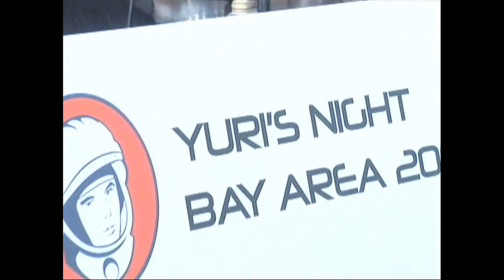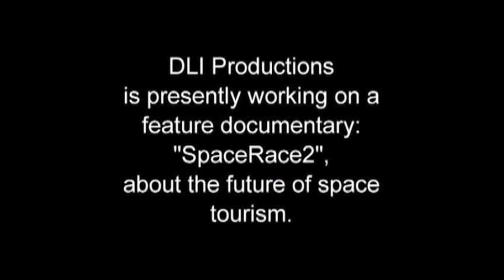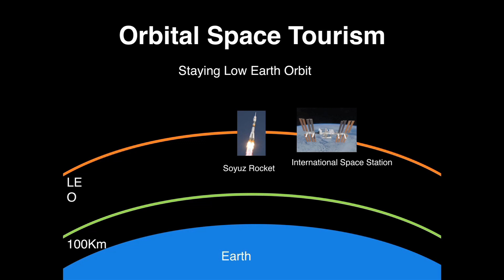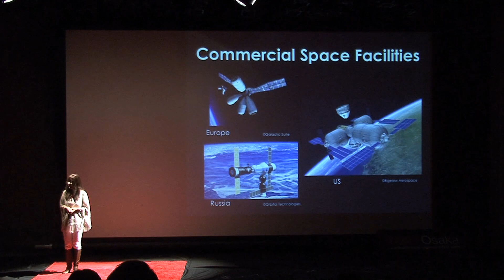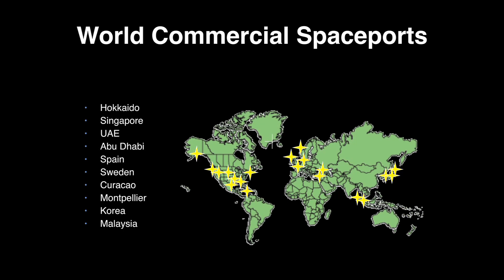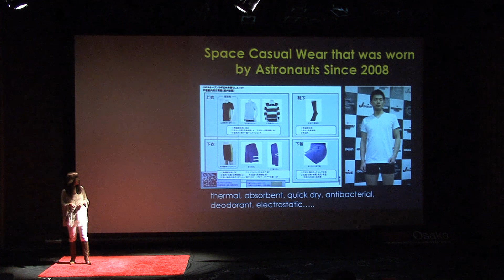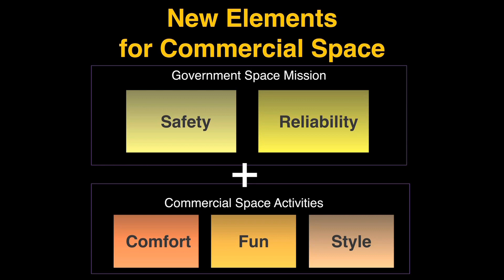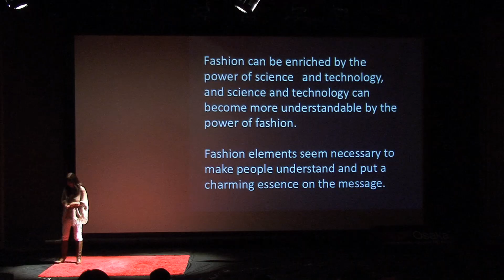Fashion in Space: Misuzu Onuki at TEDxOsaka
Misuzu Onuki has been an innovator in the development of space tourism and space commercialization research, and she has created space cultural projects such as space fashion and space weddings.